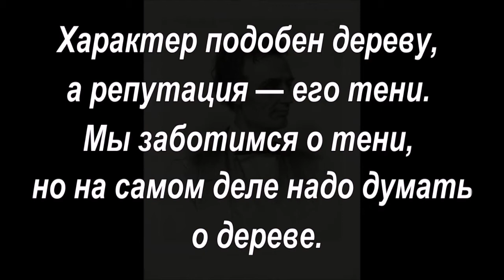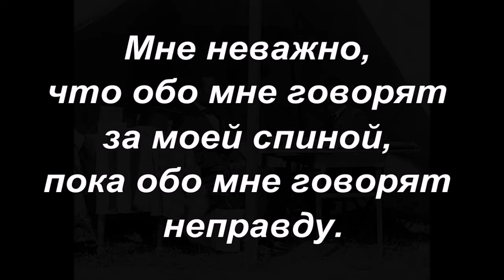Авраам Линкольн - Цитаты, Афоризмы, Высказывания - Abraham Lincoln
Авраа́м Ли́нкольн (англ. Abraham Lincoln ,[дядюшка Эйб (Uncle Abe)) (12 февраля 1809 года, Ходженвилл, штат Кентукки, — 15 апреля 1865 года, Вашингтон) — американский государственный деятель, 16-й президент США (1861—1865) и первый от Республиканской партии, освободитель американских рабов, национальный герой американского народа.
Как противник расширения рабства на новые территории, выступил одним из инициаторов создания Республиканской партии, был выбран её кандидатом в президенты и выиграл выборы 1860 года. Его избрание послужило сигналом к отделению южных штатов и появлению Конфедерации. В своей инаугурационной речи призвал к воссоединению страны, однако не смог предотвратить конфликт.
Линкольн лично направлял военные действия, которые привели к победе над Конфедерацией во время Гражданской войны 1861—1865 гг. Его президентская деятельность привела к усилению исполнительной власти и отмене рабства на территории США. Линкольн включил в состав правительства своих противников и смог привлечь их к работе над общей целью. Президент на всём протяжении войны удерживал Великобританию и другие европейские страны от интервенции. В его президентство построена трансконтинентальная железная дорога, принят Гомстед-акт, решивший аграрный вопрос. Линкольн был выдающимся оратором, его речи вдохновляли северян и являются ярким наследием до сих пор. По окончании войны предложил план умеренной Реконструкции, связанный с национальным согласием и отказом от мести. 14 апреля 1865 года Линкольн был смертельно ранен в театре, став первым убитым президентом США.
По сей день Авраам Линкольн считается одним из самых интеллектуальных президентов Соединённых Штатов. В знак благодарности американского народа в Вашингтоне шестнадцатому президенту Аврааму Линкольну воздвигнут мемориал как одному из четырёх президентов, определивших историческое развитие Соединённых Штатов Америки